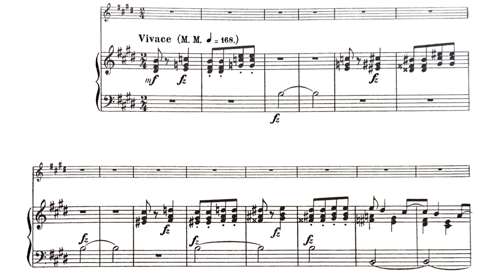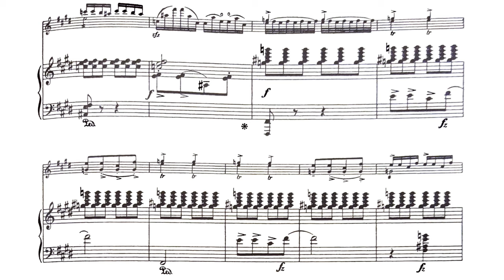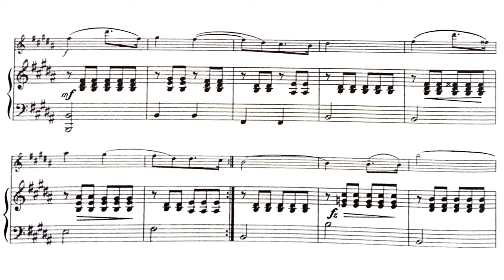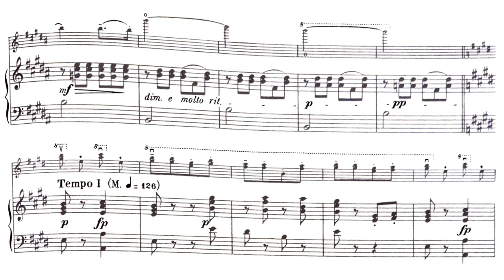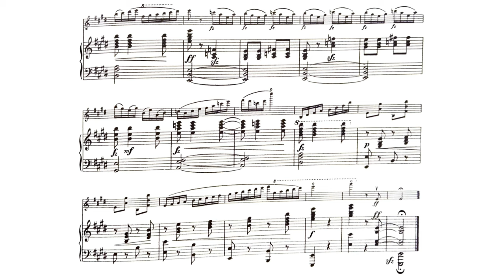Holka Modrooká Op.10 No.1 By Otakar Ševčík (with Score)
Really scary, even scarier than the fantasia in Op.10 (No.4)
Also, so cool wwwww